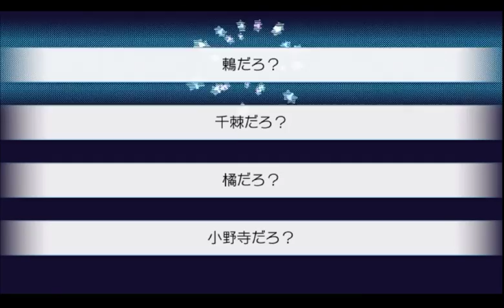ニセコイ ヨメイリ！？part46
そういえば、学生の時は荷物検査とかありましたねぇ

あれも抜き打ちでやられるから隠し場所とか苦労したものです

空の水筒の中に入れたり、かばんを二重底にしたり。。。

本当にやばい時は仲の良い女の子の生理用品入れに入れてもらったりしましたね

まぁ、そもそも学校に必要のないものを持っていくなよって話ですがそこは・・・ねぇ？